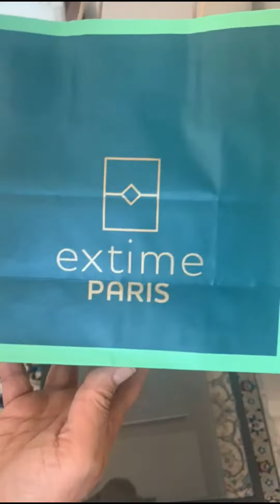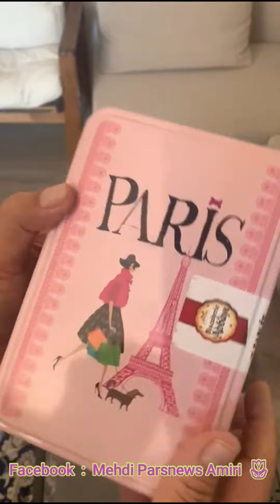From Paris with love💖😍اینم سوقاتیم از پاریس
باز دوباره عزیزان منو خجالت دادن و برام سوغاتی آوردن, اونهم از کجا ؟ از پاریس, عروس شهر های جهان, البته خیلی ها میگن وین عروس شهر های جهانه اما ما فعلا , چونکه سوغاتی برامون آوردن, میگیم پاریس.😁🌼🌷🌺🙏
هدف عزیزان, فقط در ارتباط موندن با شما دوستان عزیزه و این ویدیو ها هم فقط وسیله ایست برای رسیدن به اون هدف.💖🌼🌷🌺🙏